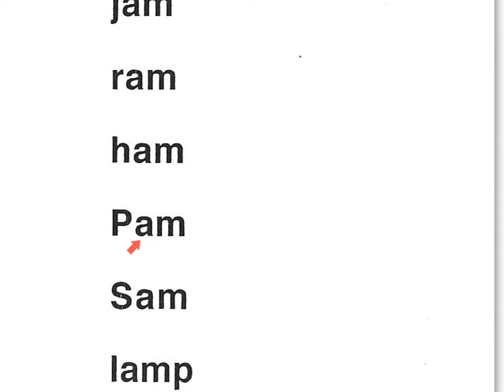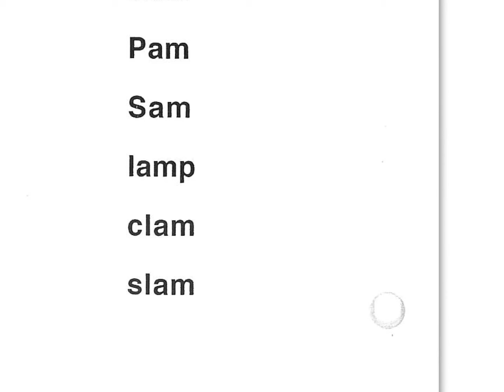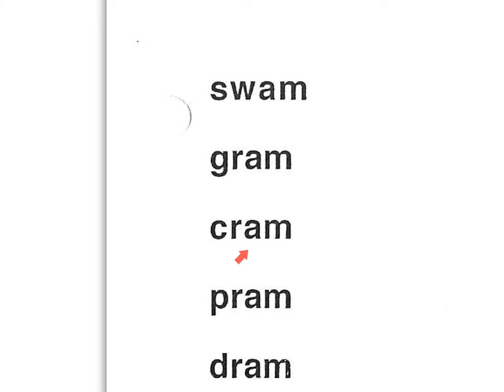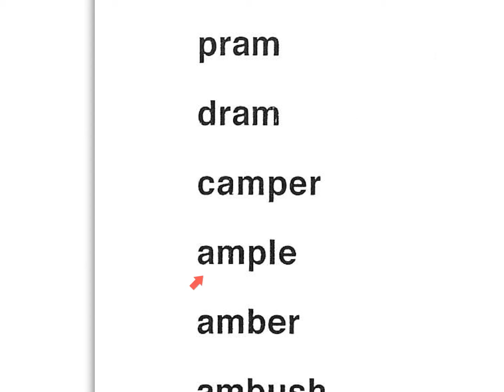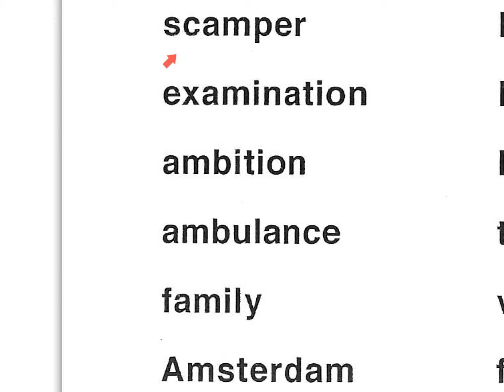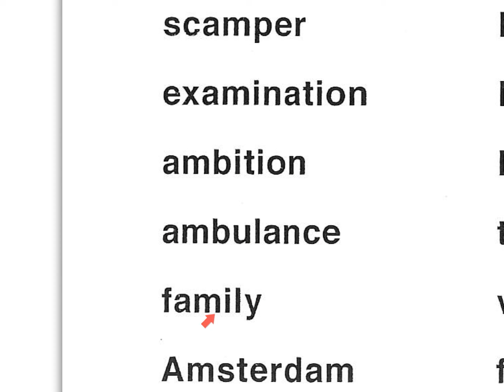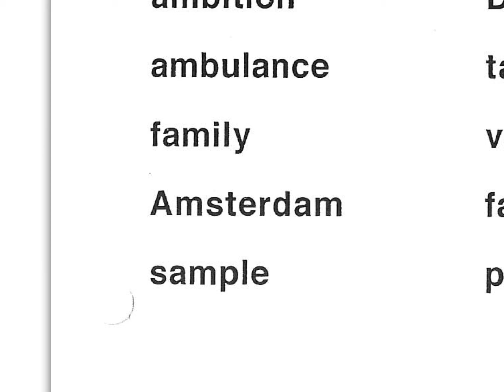Glass Analysis 1 5 AM.mp4